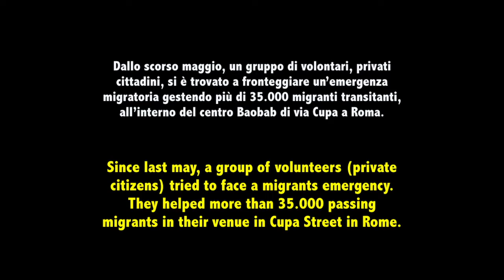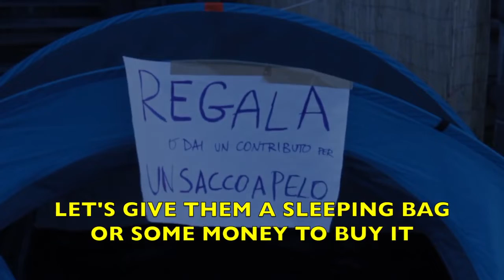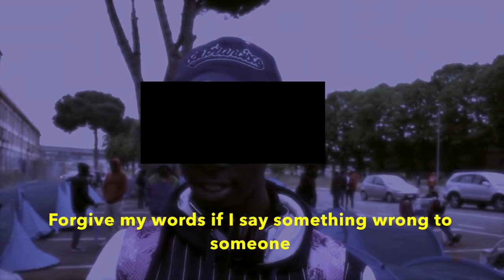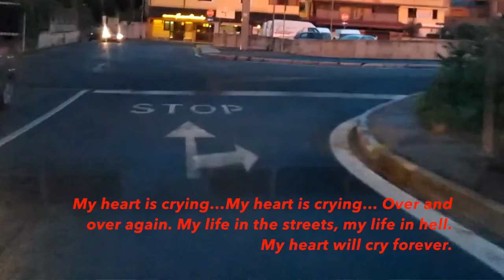irievichy - BAOBAB EXPERIENCE ConFusion March, part 1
➡ "ConFusion March” is the starting point of a project which aims at increase awareness of people about social themes, it for now tells us how Baobab Experience helps the current situation of migrant reception in Rome.

My first EP is the soundtrack.

 ➪ “Confusion March” è l’inizio di un progetto che punta a sensibilizzare le persone riguardo temi sociali, per ora racconta come "Baobab Experience" ( associazione di volontari) aiuti l'accoglienza ai migranti a Roma.

Il mio primo EP fa da colonna sonora.

QUESTO E' IL PRIMO VIDEO!!

BAOBAB EXPERIENCE

Since last may, a group of volunteers (private citizens) tried to face a migrants emergency. They helped more than 35.000 passing migrants in their venue in Cupa street in Rome. Nowadays, after the structure eviction (December 6th 2015), the volunteers still give a great hospitality also thanks to the support of medical and law associations, and national and european activists. This is “BAOBAB EXPERIENCE”.

Dallo scorso maggio, un gruppo di volontari, privati cittadini, si è trovato a fronteggiare un’emergenza migratoria gestendo più di 35.000 migranti transitanti all’interno del centro Baobab di via Cupa a Roma. Attualmente, dopo lo sgombero della struttura avvenuta il 6 dicembre 2015, in assenza di una sede, il gruppo continua a dare un’accoglienza degna, supportati da associazioni mediche e legali e dalla rete costituita nei mesi con associazioni di attivisti nazionali ed europei. Si è costituita così un’associazione alla quale è stato dato il nome di “BAOBAB EXPERIENCE”.

“ConFusion March” is created by Vittoria Locurcio in collaboration with Defrag_

☞ Music "REAL ILLNESS" by irievichy
☞ Performed by irievichy
☞ Video Shooting by Giordano Di Vetta
☞ Video editing by Vittoria Locurcio
☞ Interviews by Andrea Biasini
☞ Name of the project © Federica Di Ruzza (Defrag_)

A MESSAGE FROM DJALLO

“We suffered a lot, that’s why we came here to ask for help.
Thanks ladies and gentlemen for saving ours lives.
I saw a lot of my brothers losing their life. Brother I’ll see you in paradise.
We thought that sufferance was over but we are still in the shit.
Help us, we all are stowaways.
We passed the rebels, we risked our lives, we walked through the desert, we stayed in jail in Libya.
We came in Europe and we thought were welcomed and we are here in Italy and all countries closed their frontiers.
Here stowaways sleep in the streets.
Open us the door…We suffer here…We want to travel and work.
“You do severe things” “But okay that’s not severe”.
Forgive my words if I say something wrong to someone,
but it’s just to remember to everybody what happened to us. Do not forget our way back.
My heart is crying…My heart is crying… Over and over again. My life in the streets, my life in hell. My heart will cry forever.”

UN MESSAGGIO PER NOI DA DJALLO

“Noi abbiamo sofferto troppo, è per questo che siamo venuti qui a chiedere aiuto.
Grazie signore e signori per aver salvato le nostre vite.
Ho visto molti fratelli perdere la loro vita. Fratello ci vedremo in paradiso.
Noi pensavamo che la sofferenza fosse finita ma siamo ancora nella merda.
Aiutateci, siamo clandestini.
Abbiamo passato i ribelli, abbiamo rischiato le nostre vite, abbiamo attraversato il deserto, siamo stati in carcere in Lybia.
Siamo venuti qui in Europa e pensavamo che fossimo benvenuti e siamo qui in Italia e tutti i paesi hanno chiuso le frontiere.
Qui i clandestini dormono per strada.
Apriteci la porta…noi soffriamo qui… vogliamo viaggiare e lavorare.
“Fate cose gravi”, ma dai non è grave!
Perdona le mie parole se dico qualcosa di grave a qualcuno,
ma è solo per ricordare a tutti che cosa ci è successo. Non dimentichiamo la strada del ritorno.
Il mio cuore mi fa male…
ancora e ancora…
La mia vita per strada, la mia vita nell’inferno. Il mio cuore piangerà sempre."